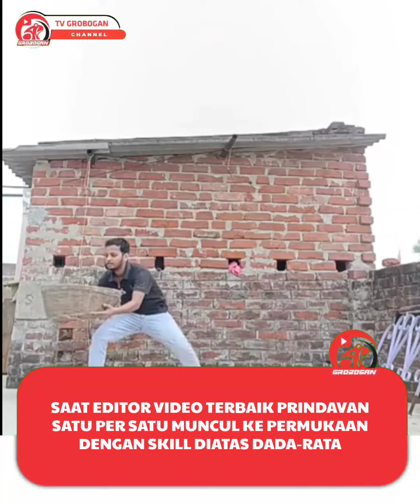Sarangnya Para Editor Video Terbaik se Alam Semesta - Bedjat Channel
Bedjat sekarang ada di YouTube